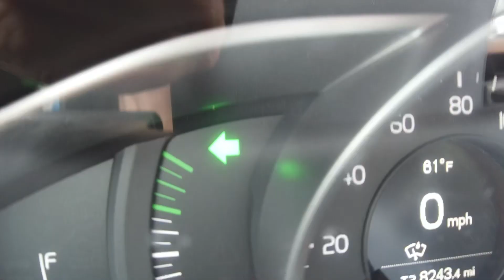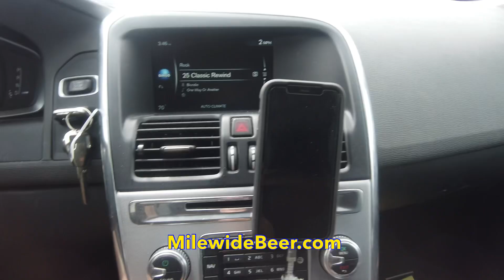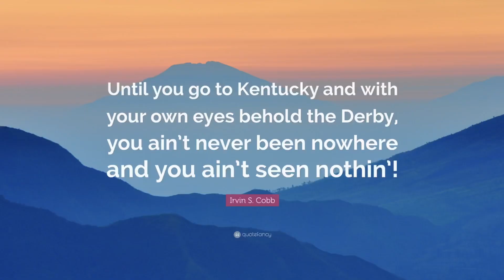Be sure to watch until the end Without The Derby All I Got Is The Blues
Since the coronavirus has caused the postponement of the Kentucky Derby I’m feeling blue. Thankfully, I have a North East IPA from Mile wide that makes things a little better. Craft beer is always good for what ails you